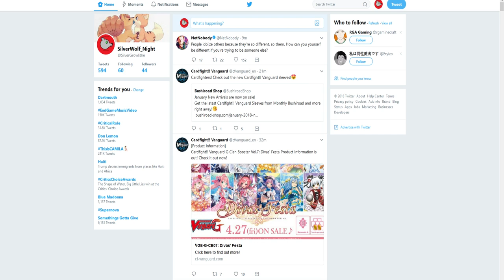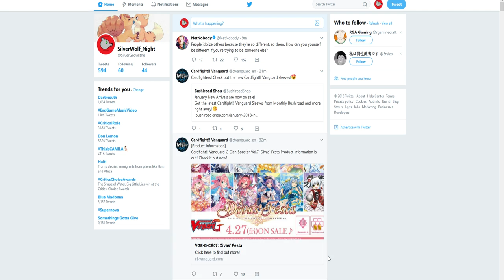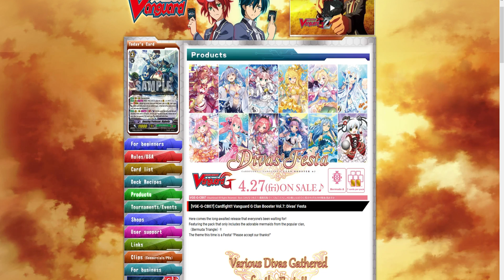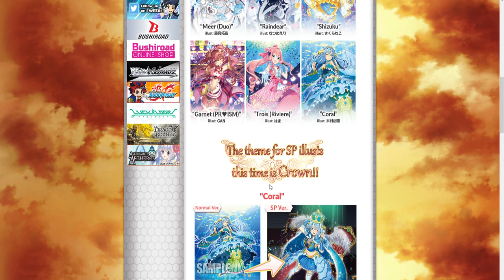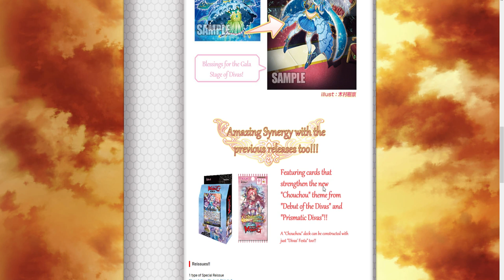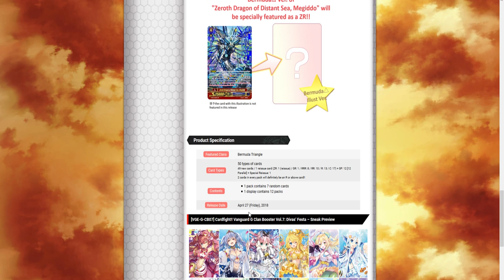Divas' Festa News